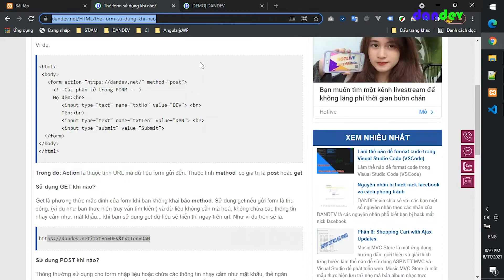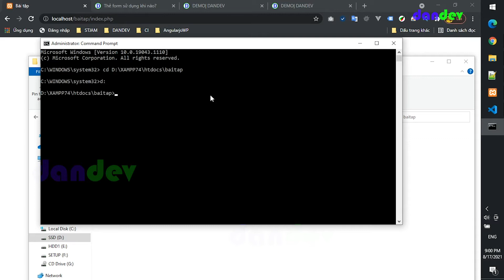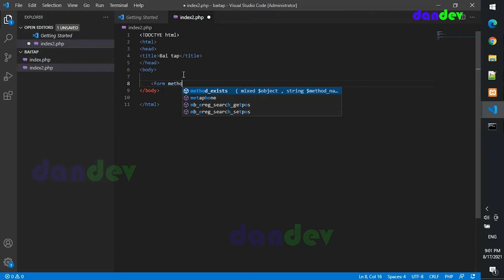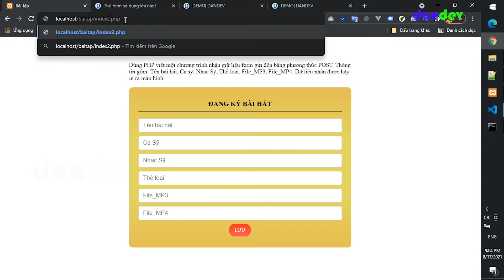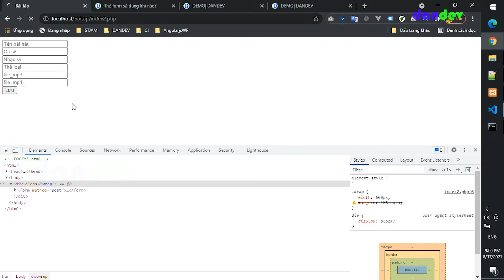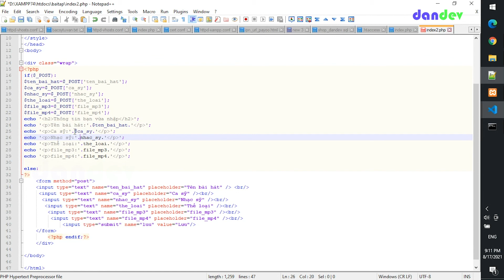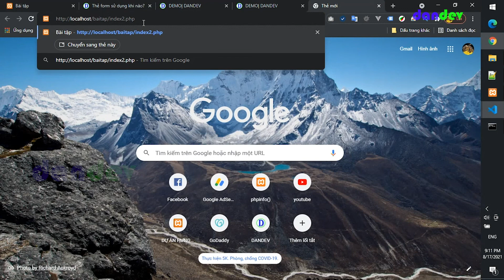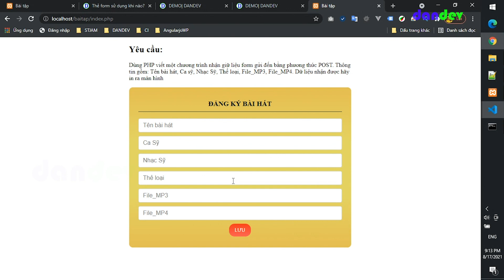Nhận dữ liệu từ form với PHP |dandev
Yêu cầu bài toán: Dùng PHP viết một chương trình nhận giữ liệu form gửi đến bằng phương thức POST. Thông tin gồm: Tên bài hát, Ca sỹ, Nhạc Sỹ, Thể loại, File_MP3, File_MP4. Dữ liệu nhận được hãy in ra màn hình
Chúc các bạn học lập trình web hiệu quả và thành công. Nếu bạn có bất kỳ thắc mắc nào hãy comments phía dưới dandev sẽ cố gắng giải đáp trên sự hiểu biết của mình.
Tham khảo thêm video và serial khác của DANDEV
Làm quen nhanh với cakephp
Tùy chỉnh giao diện sản phẩm website bán hàng với woocommerce
Responsive website qua ví dụ thực tế với giao diện cực cool